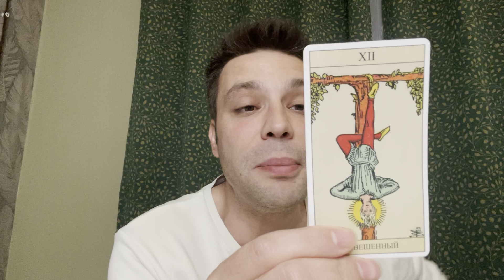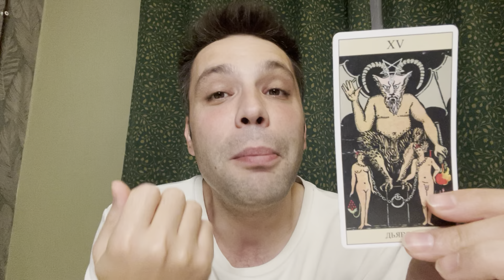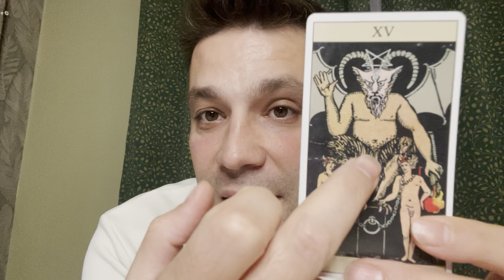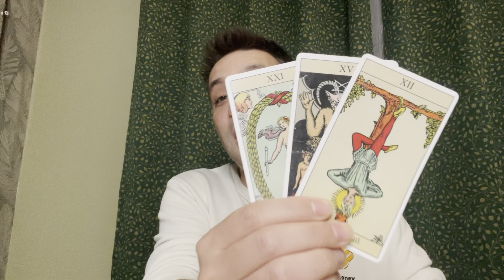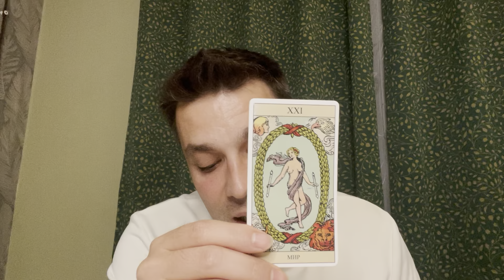YAY BURCU HAFTALIK TAROT YORUMU 15 - 22 EYLUL ♐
Evet ben dahil sevgili yaylar bakalım 15 - 22 eylul arasi bizleri neler bekliyor?